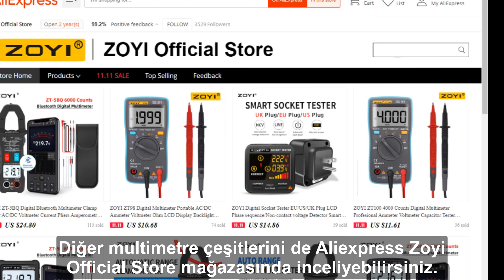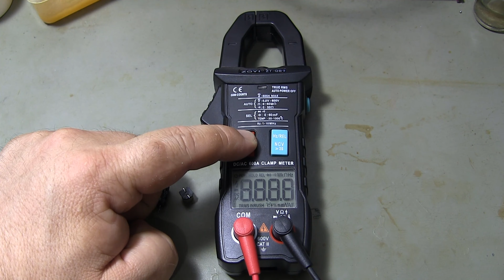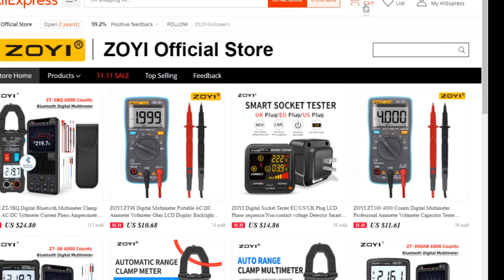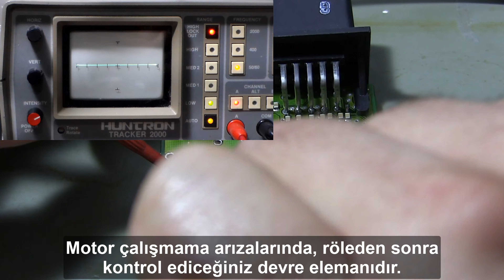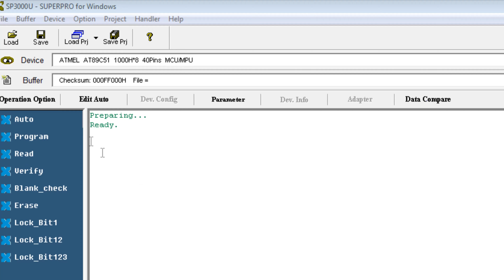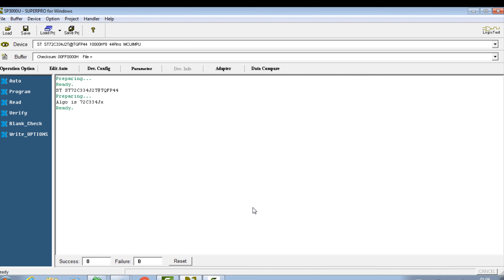SUNROOF MOTORU ELEKTRONİK KARTI TAMİRİ. ELECTRONIC CIRCUIT BOARD REPAIR OF SUNROOF MOTOR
Elektronik kart tamiri. Sunroof motoru tamiri. Sunroof motoru elektronik kart tamiri. Sunroof motor repair. Electronic circuit board repair of sunroof motor. Merhaba arkadaşlar bu videoda Citroën C3 marka otomobilin sunroof motoru elektronik kartını tamir ediyorum. Sunroof motoru açma yönünde çalışmakta fakat kapatma yönünde çalışmamaktadır. Sunroof motorunun içerisinde, motoru kontrol eden elektronik devre kartı bulunmaktadır. Arıza ile ilgili ilk işlem olarak devre kartı üzerindeki röleyi kontrol ediyorum. Röleyi kontrol ettikten sonra, rölenin sürücü transistörlerini kontrol ediyorum. Bu transistörlerin görevi; Mikrokontroller’ın gönderdiği sinyalleri röleye iletmek. Huntron tracker 2000 cihazı elektroink kart tamirinde kullanılmaktadır. Bu cihaz sayesinde kart üzerindeki entegreleri kontrol edebiliyorum. İyi seyirler.

Diğer tamir videolarım./ My other repair videos.

Kendin yap videolarım./ My DIY videos.

ELECTRONIC CIRCUIT BOARD REPAIR OF SUNROOF MOTOR
Sunroof motor repair. Electronic circuit board repair of sunroof motor. Hello friends, in this video I am repairing the sunroof engine electronic board of the Citroën C3 brand car. The sunroof motor works in the opening direction, but not in the closing direction. Inside the sunroof motor, there is an electronic circuit board that controls the motor. As the first action regarding the fault, I check the relay on the circuit board. After checking the relay, I check the relay's driver transistors. The task of these transistors; To transmit the signals sent by the microcontroller to the relay. Huntron tracker 2000 device is used in electroink card repair. Thanks to this device, I can control the integrated circuits on the card. Enjoy watching.

00:00 İntro.
00:33 Sunroof motorunun arızası.
00:57 Sunroof motoru elektronik devre kartı üzerindeki malzemeler.
01:49 Rölenin sökümü.
02:40 Röle nasıl test edilir.
04:32 Kondansatör nasıl ölçülür.
06:28 Huntron tracker 2000 kullanarak, kart üzerindeki malzemelerin testinin yapılması.
10:00 Mikrokontroller’ın yazılımının okunması.